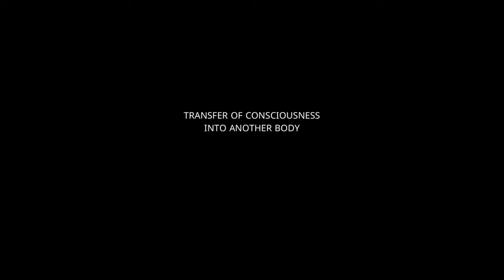Transfer Of Consciousness Into Another Body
Transfer  Of Consciousness Into Another Body. Is it possible to transfer one’s consciousness across generations, and is it true that the royals own and use these types of technologies? This information can be found in literature, movies, and on Internet.
And also, are there a lot of people in our reality who we consider to be human but who are not people at all, they are entities, programs, whatever else, but they have nothing in common with humanity as we know it?
- Yes, colleague, the answer to all your questions is ‘yes’. Yes, there are such technologies, these are the technologies of the ritual. They are usually passed on in old families, in ancient families, passed via blood. You can trace the families who use this ritual by one very interesting fact: they never bury their ancestors into the ground.